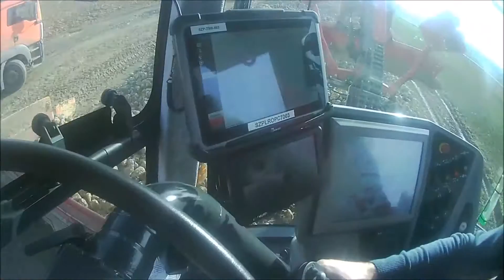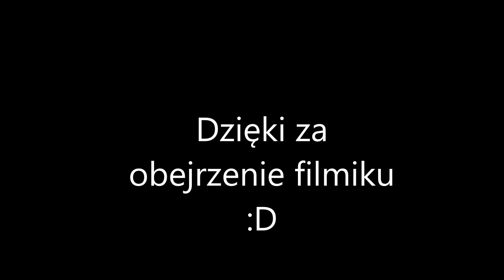🌟HOMER TERRA FELIS 2🌟Odbiór buraków 2016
W tym filmiku najbardziej rzucającą się w oczy maszyną jest HOMER.
Jego szerokość robocza to 9m. Załadunek tira trwa około 5-6min.
To bardzo motywuje do następnych nagrań. A już niedługo orka ozima na którą serdecznie zapraszam :D